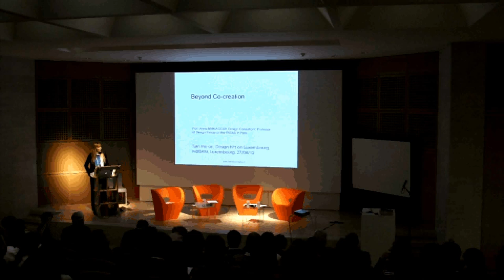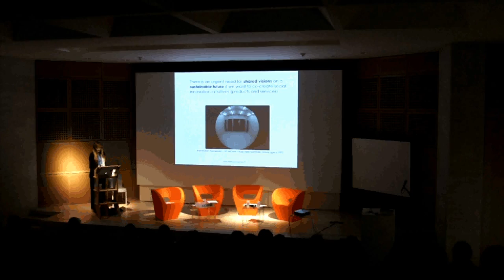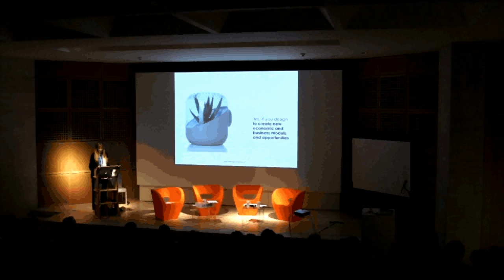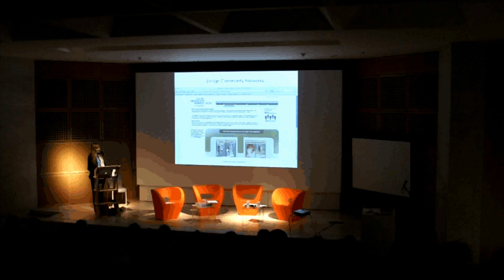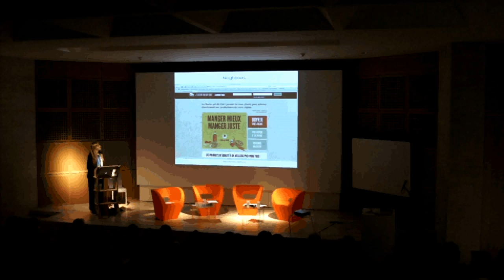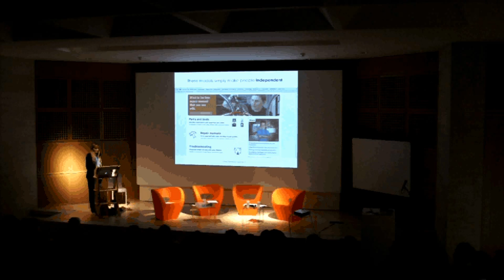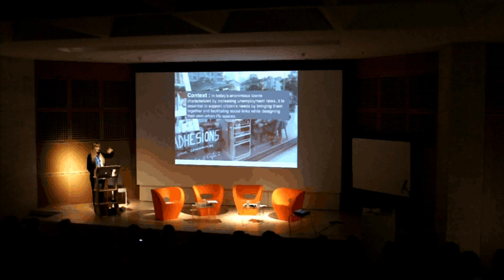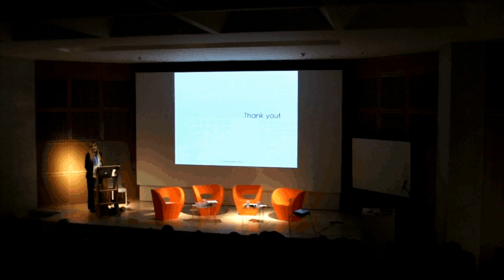TURN ME ON: ANNA BERNAGOZZI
Beyond Co-creation
Anna Bernagozzi - design consultant and theorist (F)
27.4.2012 @ Mudam Luxembourg - Musée d'Art Moderne Grand-Duc Jean

OUTLINE / LEADING QUESTIONS
Leading questions of the day include: which added value can design thinking bring to Luxembourg's business, education and culture?

What's going on in the contemporary, international design field and what can the Luxembourgish field learn from these developments? How is design currently being perceived and applied across the country? How can Luxembourg's enterprises and designers foster a design culture of international relevance? Which roles can design and its stakeholders (policy makers, educators, designers, enterprises, citizens) take on in order to enhance the service economy and make it sustainable?

The format of the symposium is geared at addressing both, the economic and the cultural sector of Luxembourg, in order to bridge their respective interests. The program is designed to attract two groups of people at the same time: culturally minded and business-minded persons. Both will be given the opportunity to experience design as an integral part of society: indeed, the guiding idea behind the symposium is the integration of design in all levels of our society, through accurate responses to actual needs.
The symposium looks at design in an inclusive way that goes beyond disciplines: "It is not about the world of design, but the design of the world." (John Thackara)

While the morning has a visionary focus, the afternoon has a more hands-on character, with best practices and participative expert session. As such, the day conveys the principle of design thinking: bridging thinking with making, expert sessions and strategic innovation with an open, creative mind-set.

The target audience of the symposium includes independent designers, CEOs and designers of SMEs and large enterprises, policy makers and mediators in the field of design at large.